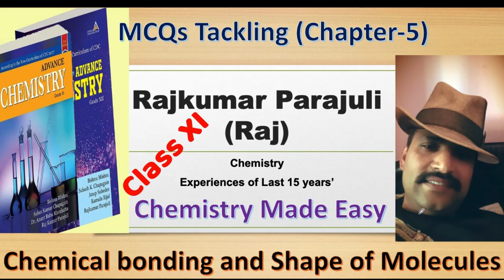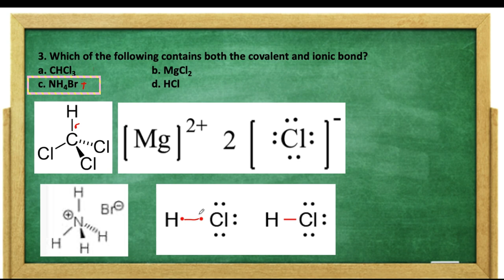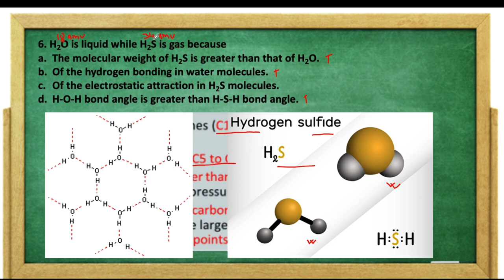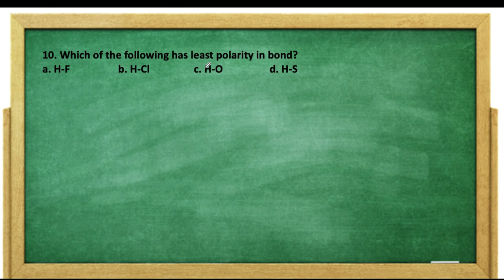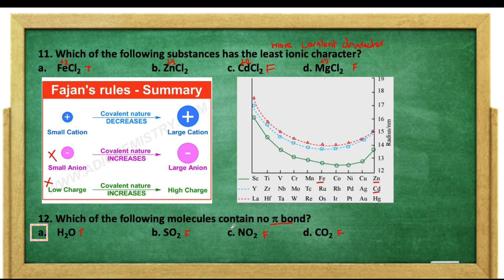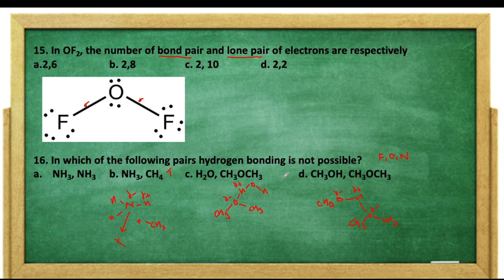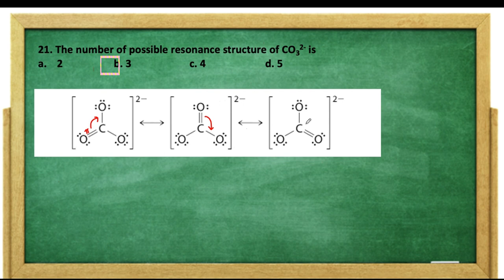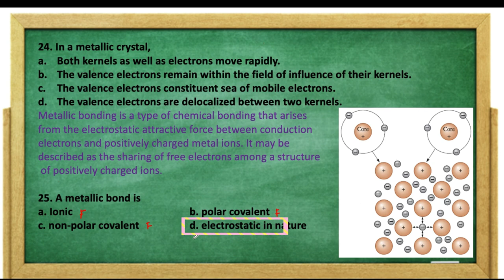Chemical Bonding and Structure of Molecule (MCQs), Chapter-5 (Nepali)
Types of bonds, Molecular geometry, Molecular distortion, Hydorgen bonding, Fajan's rule, Metallic bonding